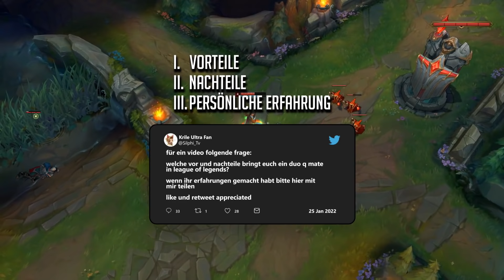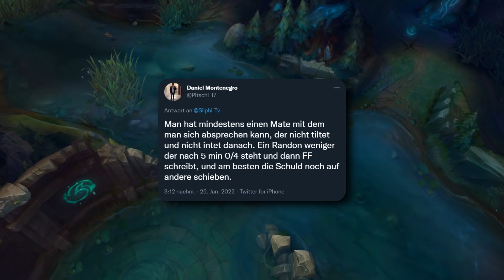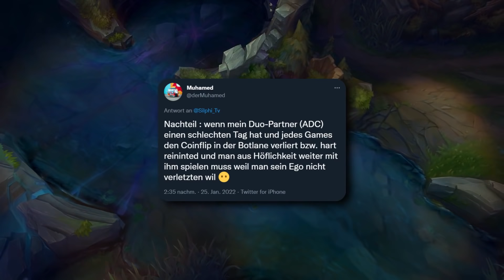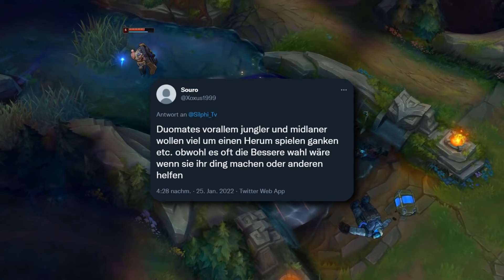DuoQ: Fluch oder Segen? League Opinion #3 [League of Legends]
Herzlich Willkommen zu League Opinion.
In dieser Videoreihe gehen wir die Meinungen der League Community durch.
Heute geht es um die DuoQ!
Ist die DuoQ denn eine zu 100% Positive Sache oder bringt sie auch Nachteile mit sich?

00:00 Einspieler
00:22 Intro
01:00 Inhaltsangabe
01:30 Vorteile der DuoQ laut Community
03:35 Nachteile der DuoQ laut Community
04:58 Typische DuoQ Fehler
07:00 Fazit
07:35 Outro